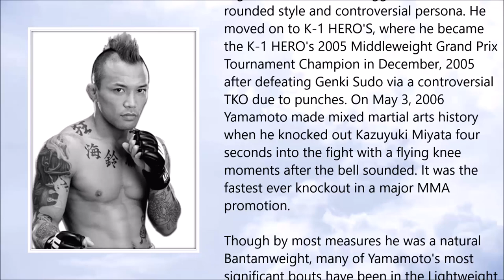Norifumi Yamamoto ● A Simple Tribute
Norifumi Yamamoto (March 1977 – September 2018)